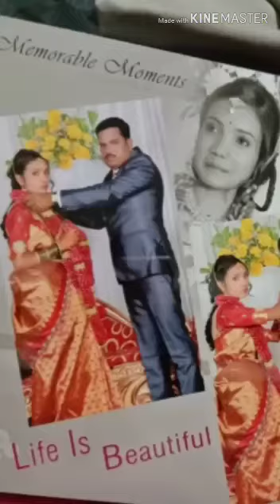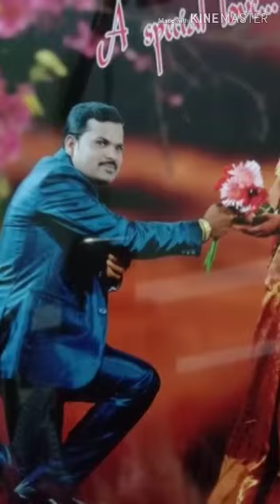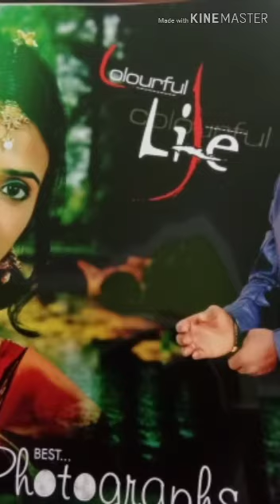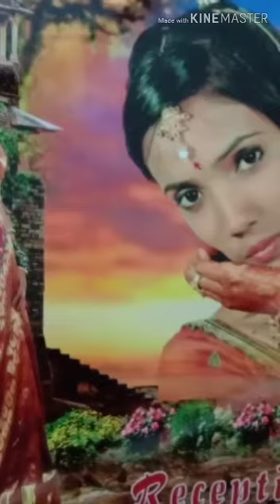5 January 2020